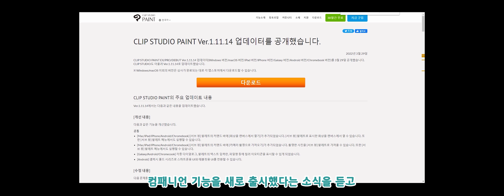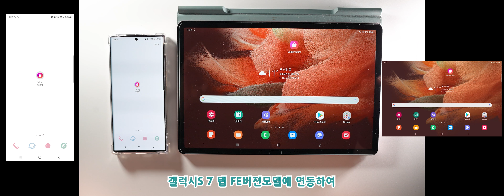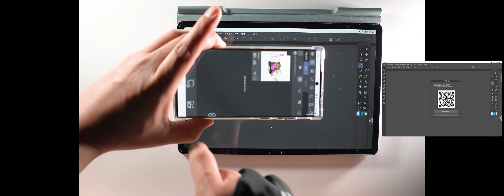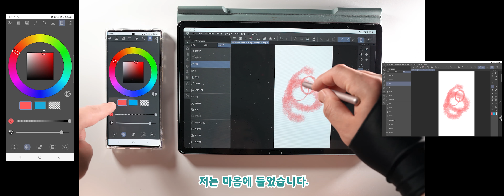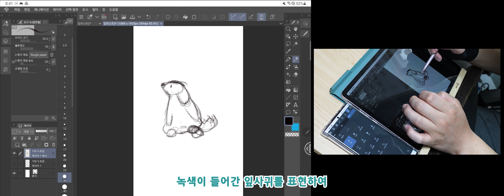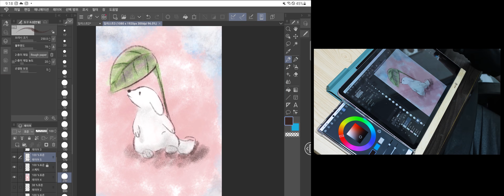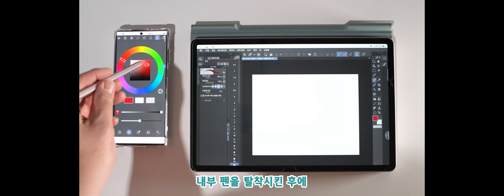꿀팁영상 | 갤럭시S22 울트라와 함께하는 클립스튜디오 컴패니언모드 사용설명서.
안녕하세요 구독자 및 시청자 여러분.
1인크리에이터 황피디입니다.

컴패니언 모드는 CLIP STUDIO PAINT for Galaxy를 설치한 스마트폰과
윈도우 및 갤럭시 탭의 CLIP STUDIO PAINT를 와이파이로 연결하여
스마트폰을 CLIP STUDIO PAINT 전용 한 손 입력장치로 사용할 수 있는 기능입니다.

이번영상은 갤럭시S7 탭 fe 제품에 갤럭시S22 울트라 제품을 연동하여
시청자 여러분들이 쉽게 사용하실 수 있도록
guide영상으로 제작해봤습니다.

재미있게 시청해 주시면 감사드리겠습니다.

혹시 궁금하시거나 오류사항 있으시면
댓글로 편히 말해주세욤!

* 마지막 쿠키영상에서  갤럭시S22폰 설정에 가셔서
S펜을 사용안함으로 바꾸시면 좀 더 쉽게 사용가능하게 바뀌었습니다!